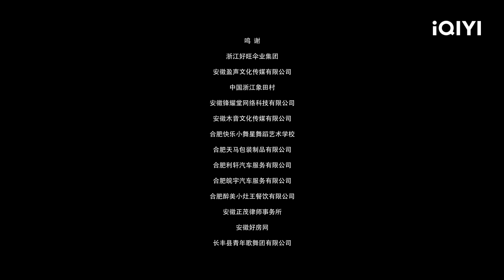少女卷入时空旋涡 为破解谜题大战神秘杀手！《丛林少女之重启》Jungle Girl Restart【悬疑 惊悚| Multi Sub | iQIYI午夜影院】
🎥丛林惊魂记
【电影简介】
顾晓琴的工厂发生爆炸，一场大火夺取了车间99个人的生命，顾晓琴为救赎生命来到一片原始森林寻找“疯子”科学家发明的时间重启器，然而刚踏入丛林，野兽，陷阱，黑衣人的出现，让顾晓琴和队友接连死去。再次醒来的顾晓琴，发现自己进入了一个时空漩涡，她能否找到时间重启器回到过去，她的队友又有多少秘密不为人知，黑衣人的反复追杀到底隐藏了什么，各种猛兽的凶险该如何避开，都是顾晓琴将要一一面对的。